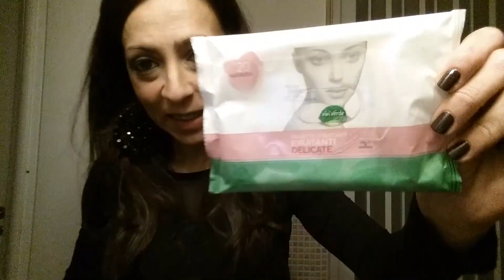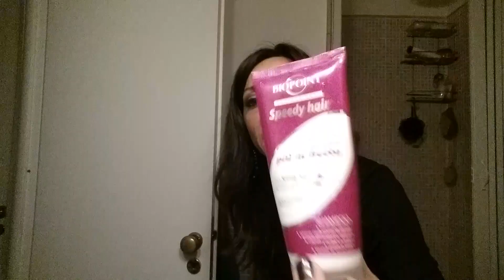Bye bye baby - prodotti finiti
Se, non so perchè, non riesci a inviarmi la richiesta d'amicizia, scrivi in privato qui su youtube,  il tuo nick su facebook o la mail con la quale ti loghi. E, se magari mi descrivi pure vagamente la tua foto del profilo, male non è!

Have Fun! ;)

Non sono una maga del trucco e del parrucco, ma quanto mi piace imbellettarmi! Certo, per i miracoli serve bel altro, ma mentre aspetto che qualcuno mi faccia diventare bella, mi trucco! ;)

Parlo, parlo, parlo... quindi, se sei disposta a sentire una valanga di chiacchere, sei nel canale giusto!

Io appartengo alla categoria "facciamoci compagnia", e se sei appena arrivata, ti accolgo a braccia (e ciccia) aperte!